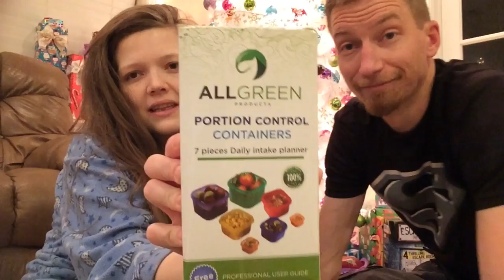Vlogmas: CHRISTMAS EVE!!!!!!! 🎄❄️🎁☃🎄